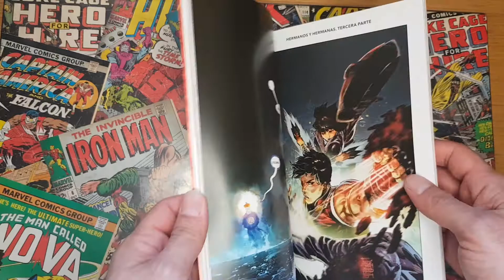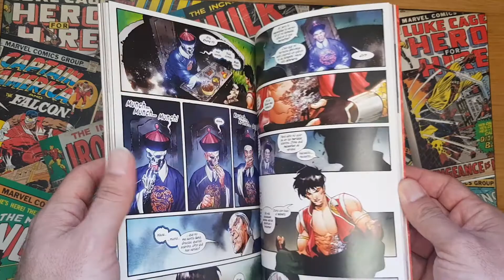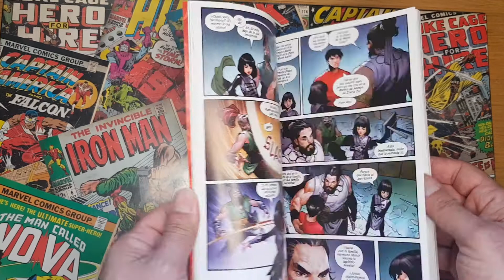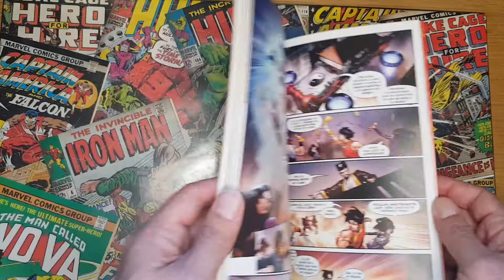TDT Podcast Video. SHANG-CHI de Dike Ruan, Gene Luen Yang, Philip Tan (Panini 2021).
Descripción de la editorial:

Una antigua sociedad secreta se ha mantenido oculta desde la muerte de su líder. Pero ahora su sucesor ha sido elegido para cambiar el equilibrio de poder en el mundo: ¡su hijo, el hombre conocido como Shang-Chi! Sé testigo del regreso del mejor luchador del Universo Marvel a un mundo de muerte y destrucción que pensó haber dejado atrás hace mucho tiempo.